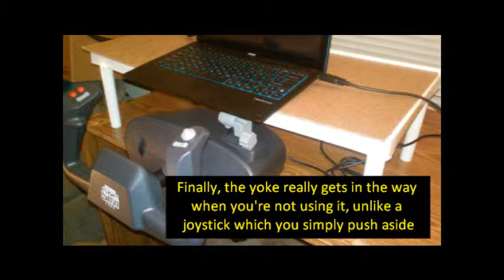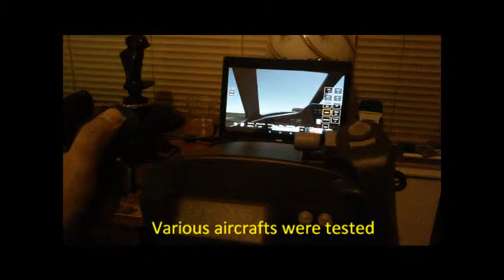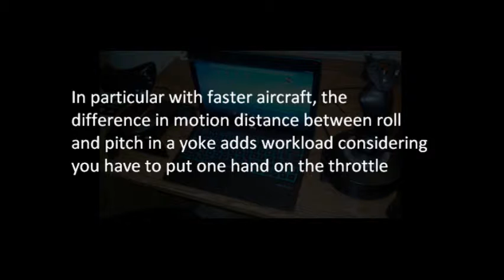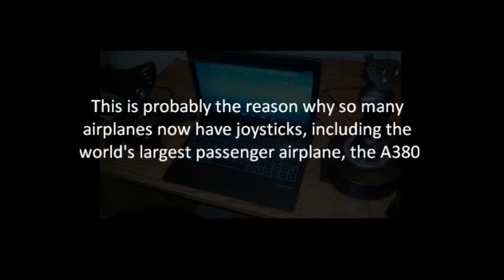Joystick vs Flight Yoke, which is better Skywind007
This is a test which shows the difference between a joystick and a yoke.